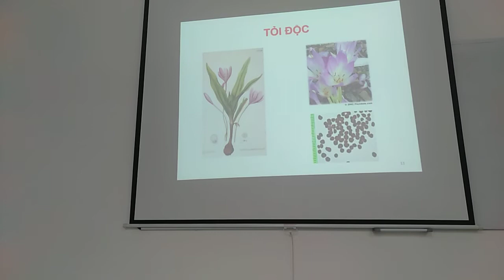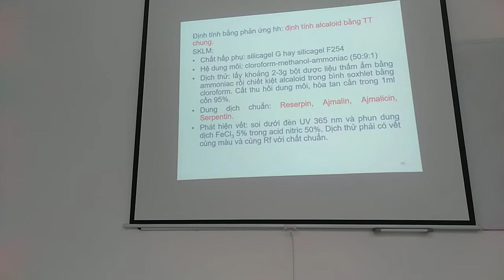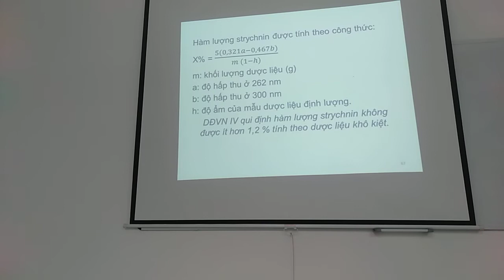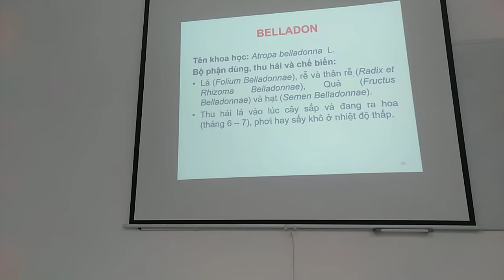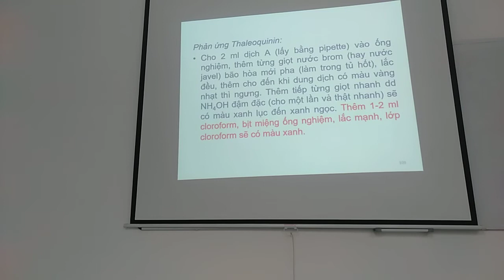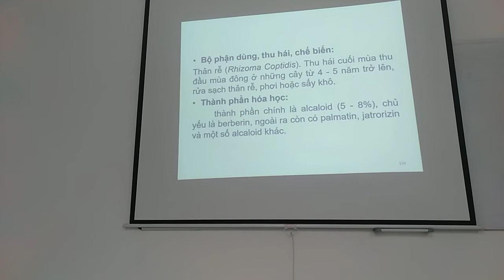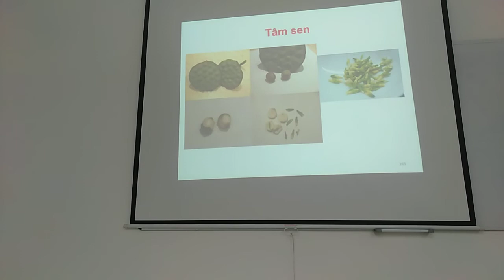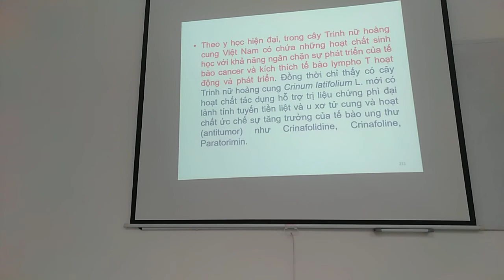DL2- DL chứa alkaloid